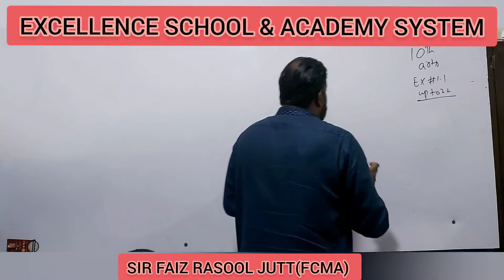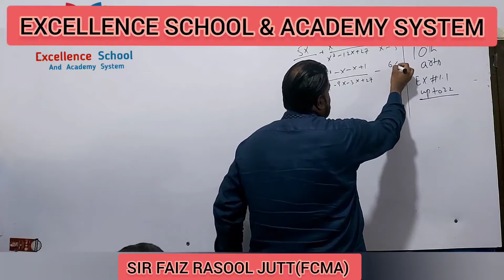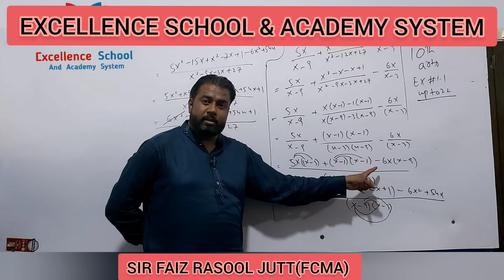10TH ARTS PTB MATH CH # 1.1 /LCM FRACTION ADDITION,SUBTRACTION MATH MAKE EASY AIR FAIZ RASOOL JUTT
MATH MAKE EASY WITH SIR FAIZ RASOOL JUTT EXCELLENCE ACADEMY RUSTAM PARK LAHORE PAKISTAN